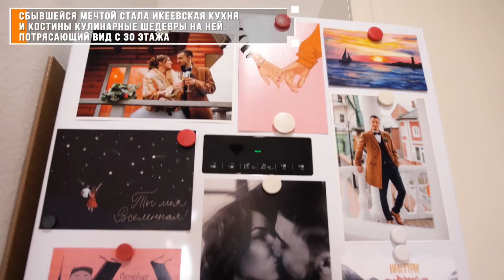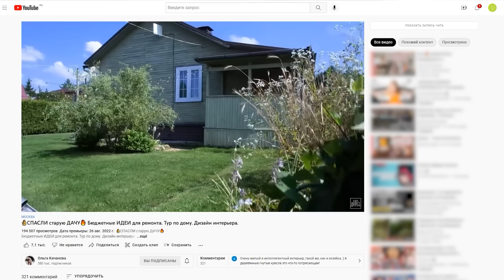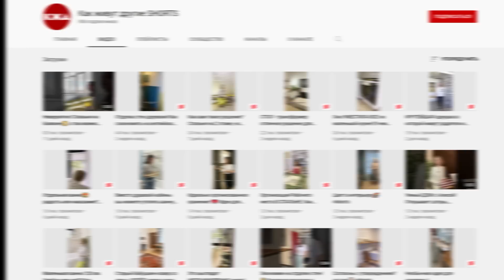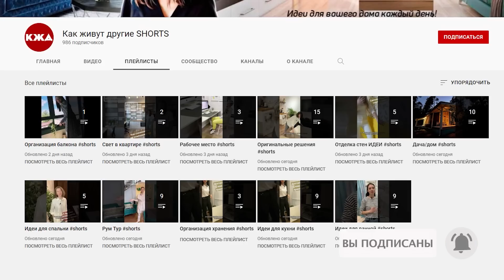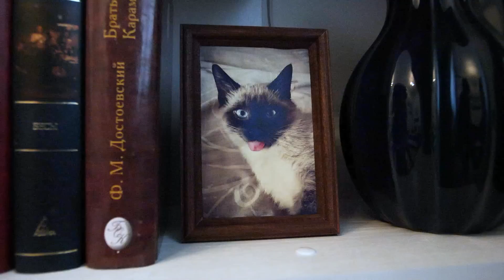КРУТО😍 обустроили 37 м2 и при этом СЭКОНОМИЛИ👍 Дизайн интерьера ЕВРОДВУШКИ. Рум тур.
00:00 Начало видео.
01:20 Параметры квартиры:  36 м2.
01:35 Каменный кухонный фартук.
05:20 Про обеденный стол.
06:50 Про канал Александра  Дубовенко.
08:00 Аквариум.
08:30 Про диван и ковёр.
10:48 Рабочее место.
11:40 Про места хранения.
12:10 Балкон.
15:50 SHORTS канал  КАК  ЖИВУТ  ДРУГИЕ.
17:04 Прихожая. Антресоль.
19:50 Совмещённый санузел. Стиралка.
22:08 Спальня.
25:33 Хозблок за шторой.
26:35 Шкаф хранения. Комоды.
28:55 Совет зрителям.

Юле 33 года, она живет в евродвушке в МО в г. Котельники вместе со своим мужем Костей и двумя котами - Брюсом и Виллисом.
Для ребят это их первая квартира, которую они взяли за год до постройки и ждали сдачу дома с истинными трепетом людей, живших  ннн-ое количество лет на съёмном жилье. Ребята старались сделать пространство кото-дружелюбным: было выделено место для большого игрового кото-дома, а мебель покупалась антивандальная.
Юля с мужем любят животных. Костя во время службы в армии был кинологом. А сейчас дрессирует рыб :)
В течение 4 лет жизни в этой квартире ребята наполняли ее всем тем, что им дорого: покупали картины, вешали полки, двигали мебель, в общем искали лучший способ сделать пространство максимально функциональным и душевным. Этим и хотят поделиться!

Кровать в скандинавском стиле "Гриндавик" с тканью "Антикоготь" от компании Диванчик

Кухня ~ 250.000 с техникой, мебель и декор ~ 350.000. Где-то 600.000 значит ушло на обустройство.